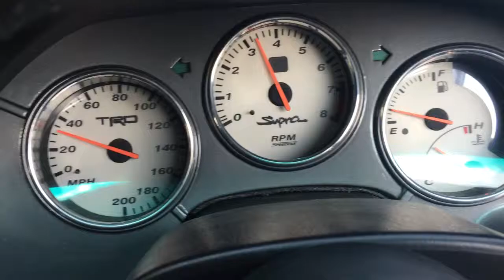2jz 2nd gear pull